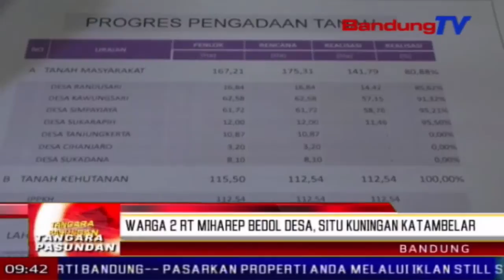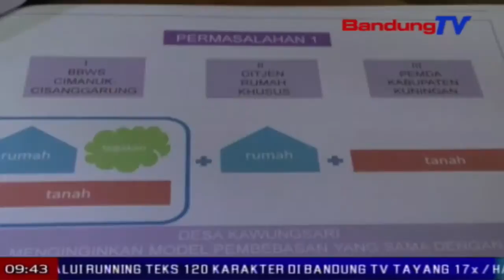Warga 2 RT miharep bedol desa, Situ Kuningan katambelar | TP | BANDUNGTV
TP | BANDUNGTV | ASTRI CAHYANI | Pangwangunan bendungan Kuningan anu pernahna di desa Randusari kecamatan Cibeureum kabupaten Kuningan, meh saratus persen pungkas. Tapi, prakprakan pangwangunan anu dikeureuyeuh ti saprak taun 2013 teh, gejed alatan warga di dua rt di desa kawungsari, anu lahanna kudu dibebaskeun kalawan lega 5 koma 56 hektar di jero wates genangan tur 4 koma 54 hektar di luar wates genangan. Warga desa kawungsari miharep prakprakan ngabebaskeun lahan anu sarupa jeung lelewek randusari, nya eta bedol desa. Sekretaris daerah Jabar, iwa karniwa ngebrehkeun, pihakna bakal neangan bongbolongan ku cara menta legal opinion sarta kamandang ti kejati turta kpk republik Indonesia.